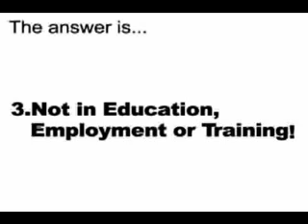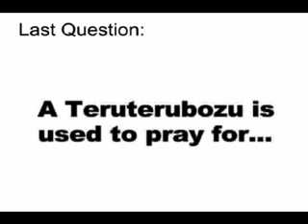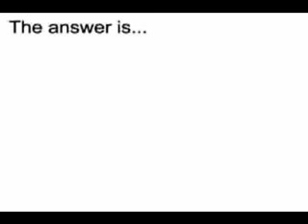NO KNOW JAPAN Vol.14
Quizzes about NEET, Sake and Japanese Voodoo.